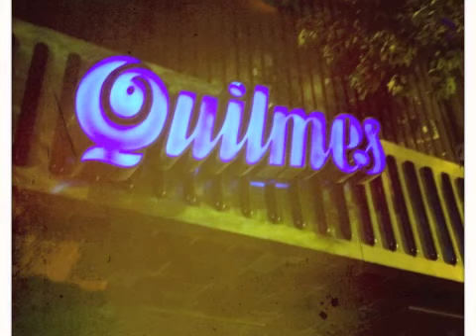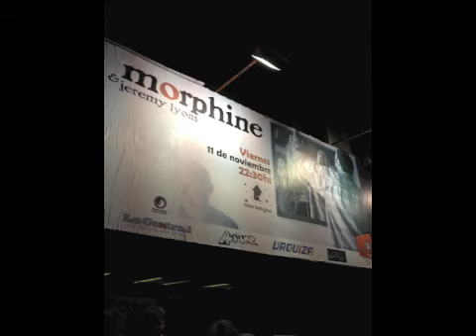South America Members of Morphine11-11-11